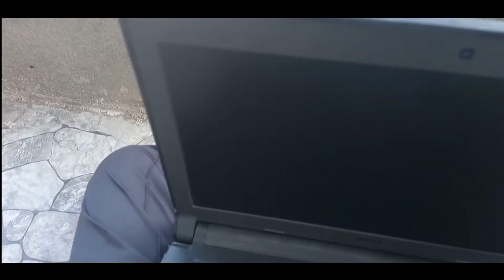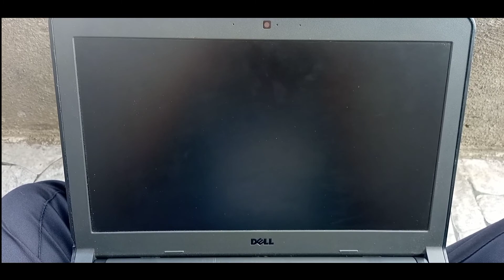Working With Nature Vibe.